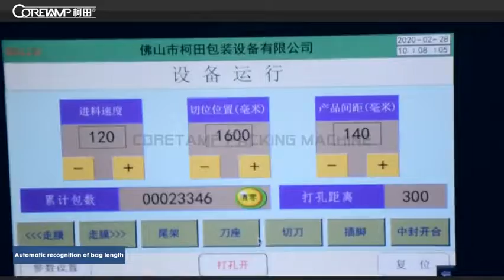Servo Control System Fresh Green Leaves Vegetable and Fruits Horizontal Packing Machine